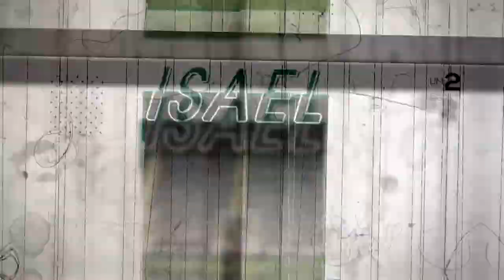Isael Barbosa - Meia atacante/Attacking Midfield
DVD com os melhores momentos do atleta Isael Barbosa, meia atacante, do Ferencváros

Nasc/Born: 13/05/1988
Altura/High: 1,71 mts